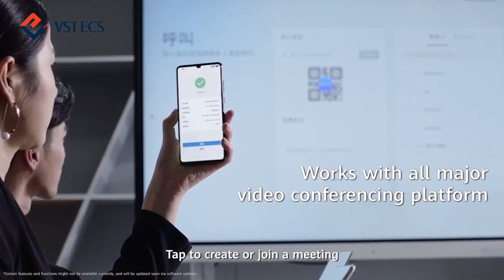Huawei IdeaHub - Video Conference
Huawei IdeaHub - a productivity tool for the smart office, comes with intelligent writing. High Definition (HD) video conferencing and wireless sharing with a tap.